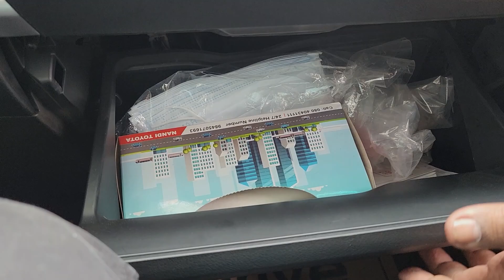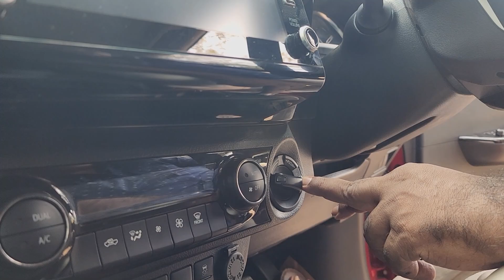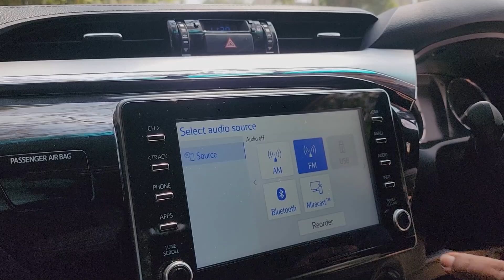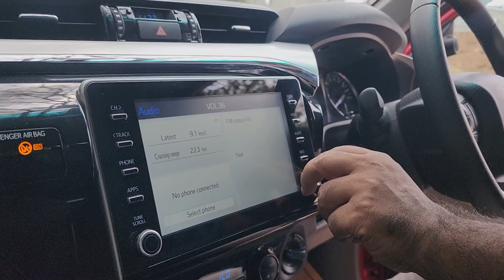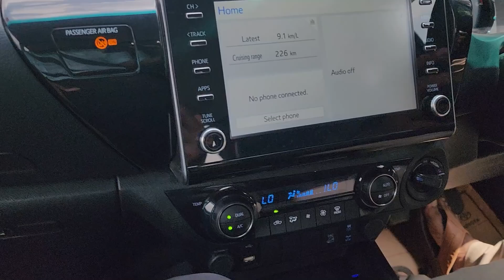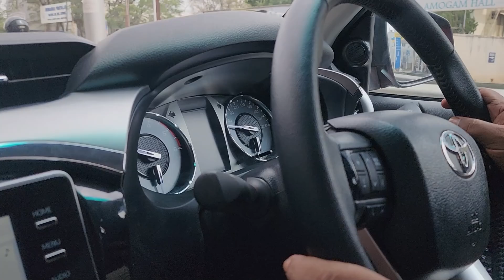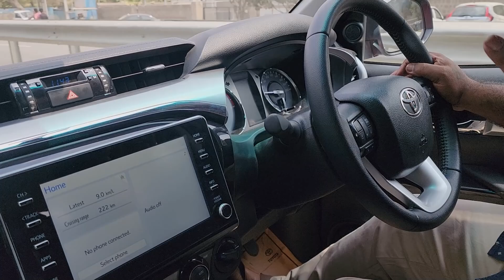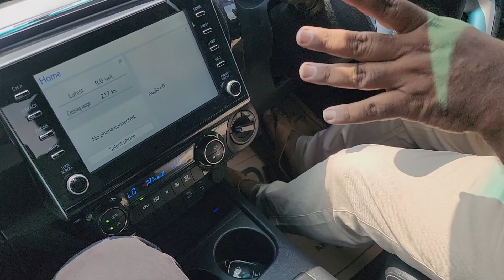இந்தியாவின் முதல் Off Road மான்ஸ்டர் இதுவா ? Toyota Hilux Tamil Review 4x4 களின் ராஜா Tirupur Moham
இந்திய Off Road மான்ஸ்டர் இதுவா ? எதிர்பார்க்கப்பட்ட 4 * 4 ராஜா வந்துவிட்டது .